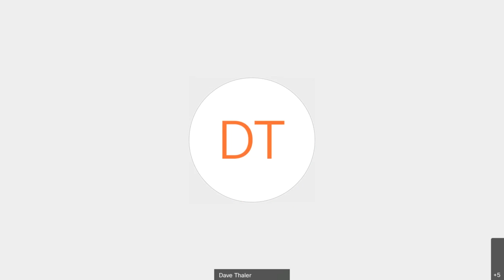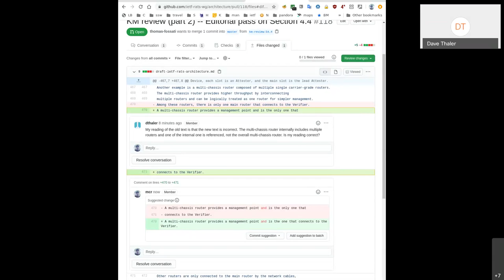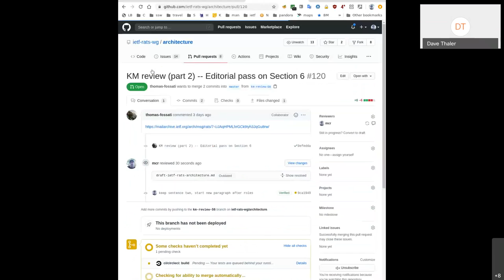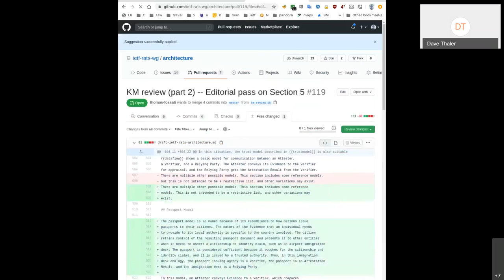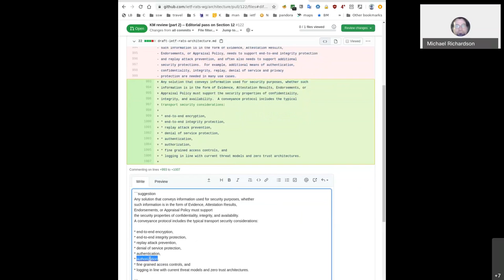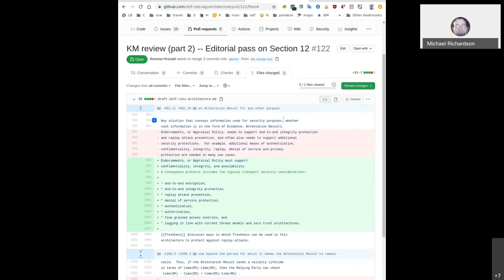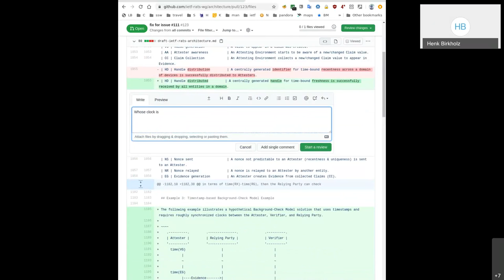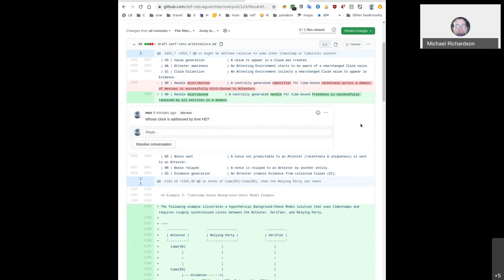RATS Architecture Design Team Meeting, 2020-07-03